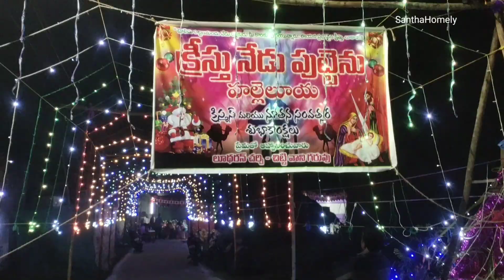మా ఊరి క్రిస్మస్ హడావిడి|క్రిస్మస్ అంటే ఏంటి|SanthaHomely